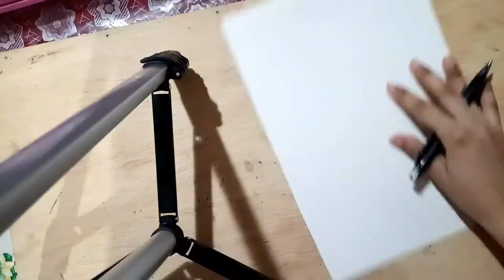Toucan bird drawing